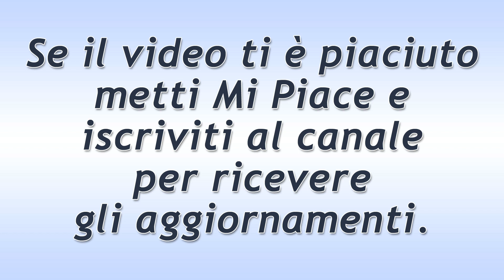Il Paradiso Delle Signore Puntata del 22 Ottobre 2020: La Sorpresa Di Vittorio!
Il Paradiso Delle Signore puntata di oggi giovedì 22 Ottobre 2020.
Vittorio ha preparato una bella sorpresa per Marta, in occasione della sua ultima notte a Milano.